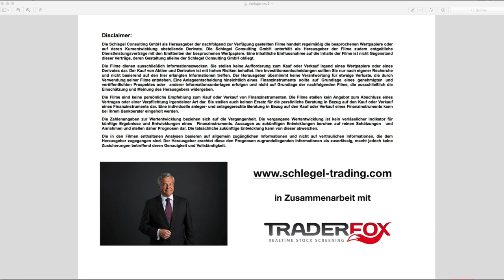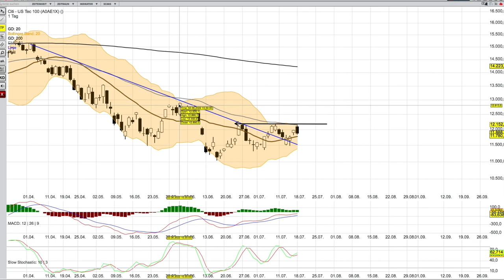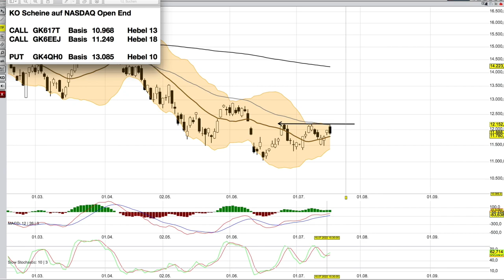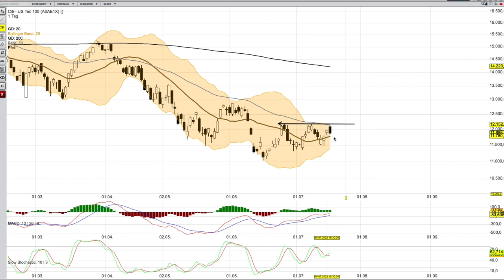NASDAQ ANALYSE ab dem 19 Juli -gute Chance vertan -